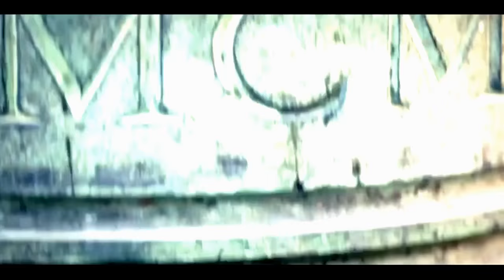РОНАЛДУ VS МЕССИ ● ПО 10 ЛУЧШИХ ГОЛОВ В ЭЛЬ КЛАСИКО 1